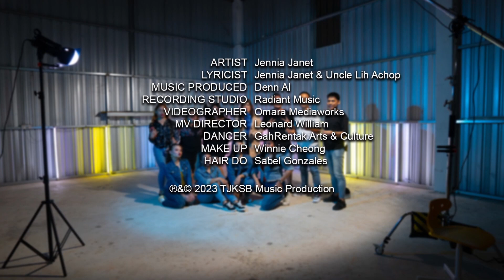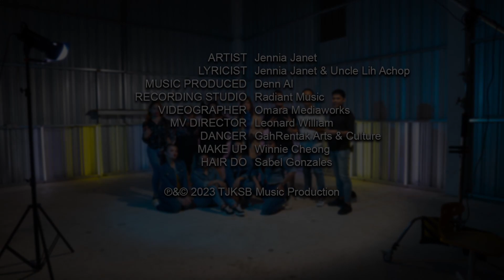Baya Ngeredai - Jennia Janet (KARAOKE)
Baya Ngeradai
Lyrics by Jennia Janet & Unc. Lih Achop
Music Arrangement by Denn Al
Recorded, Mixing & Mastering by Denn Al, Radiant Music
Music Video by Omara Mediaworks
MV Director Leonard William
Dancer GahRentak Arts & Culture
Make Up Winnie Cheong
Hair Do Sabel Gonzales

Ngaku diri empu bujang ba sida kumang
Enda ingatka diri ti udah apai orang
Begaya iya nya ngalahka anak muda
Bebaju batik bebungai macham macham chura

Bejaku ukai anchi anchi leka iya
Keno ko iya reta mayuh juta juta

Anang pecaya
Mulut manis semina ngasuh perasa
Ba mengeri bisi Lydia, rumah panjai bisi Lynda
Nusi indu dara berebut ka iya

Anang nuan pecaya
Nemu ngeluya nyadi bunsu baya
Jauh jauh ari iya anang meri mua
Enggai ka nesal nadai guna, enggau urang ka bakanya

Ti bejaku sigi manis bebungai bungai
Patut meh iya digelar baya ngeradai
Ke ulu ke ili iya udu bejalai
Ngiga mansa lalu deka makai belalai

Nusi pemisi diri duit peneka ngena
Bejaku kelalu tinggi lawa lawa

Anang nuan pecaya
Enggai ka nesal nadai guna